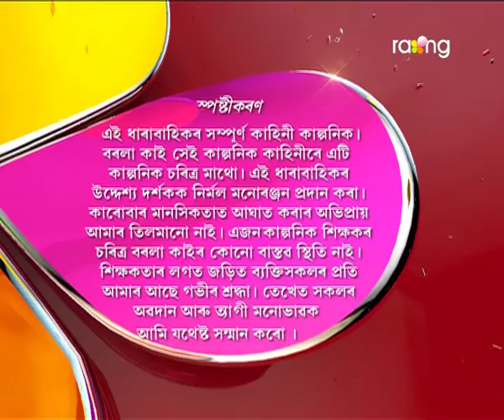Borola Kai | 28th july | Full Episode | No 399